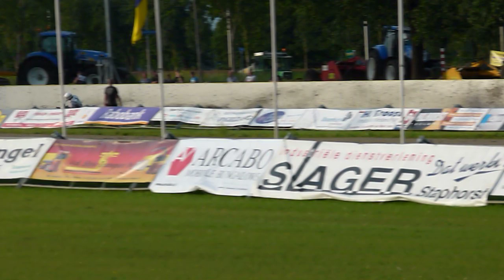Staphorst Grasbaanrace 17 aug.2012. Manche 1. 1e Jannick de Jong.2e Kröger.3e Jeffrey Woortman.MOV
grasbaanrace staphorst 17 aug.2012. manche 1. 1e jannick de Jong. 2e MatthiasKröger. 3e jeffrey Woortman.4e Vladimir Trofimov. 5e Mitch Godden.6e mark Stiekema. en 7eDave Mears.